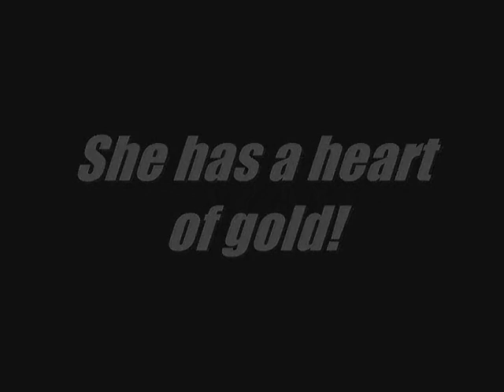Lisa Flores for United States House of Representatives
This was made for a school project. It's supposed to be a commercial introducing the candidate. Bacon. That is all